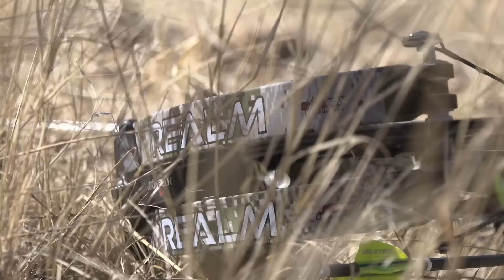2018 Southern Arizona Safari With Randy Newberg (Amazon Version)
Randy returns to the amazing Coues deer country of southern Arizona, this time accompanied by more friends and chefs, in hopes he can accomplish his dream of taking a Coues buck. Guests Brian Call, David Brinker, Wade Zarlingo, Johnathan O'Dell, Hank Shaw, and Holly Heyser, all add some extra spice to this episode. If we bag it, Hank cooks it; and cooks it great.